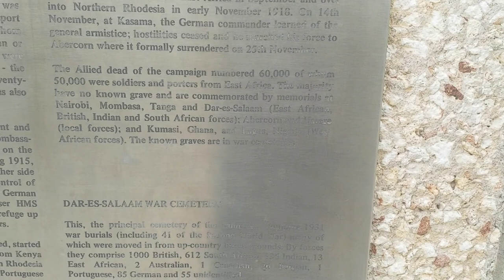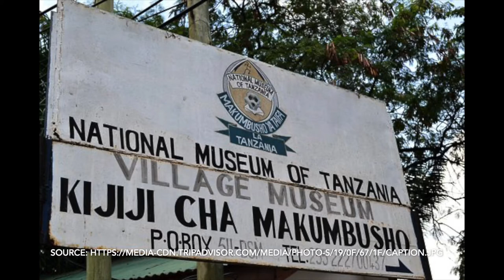Travel Vlog Dar es Salaam | Short trip | Village museum and national museum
We went for a short trip to Dar es Salaam and it was my first time exploring this amazing city :)
Happy to share some recommendations with you!